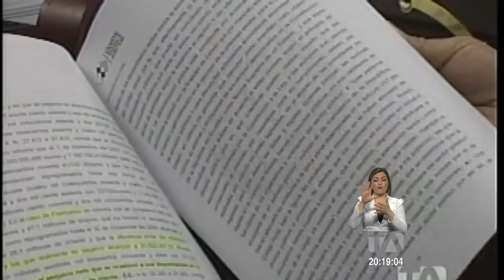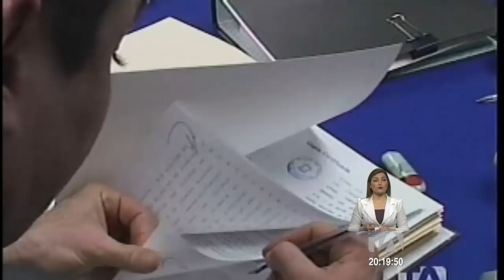Justicia ecuatoriana falló en favor del expresidente Rafael Correa